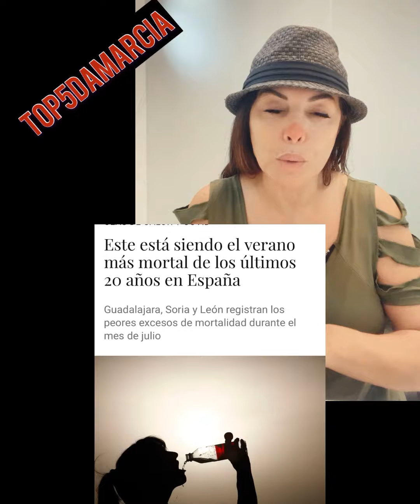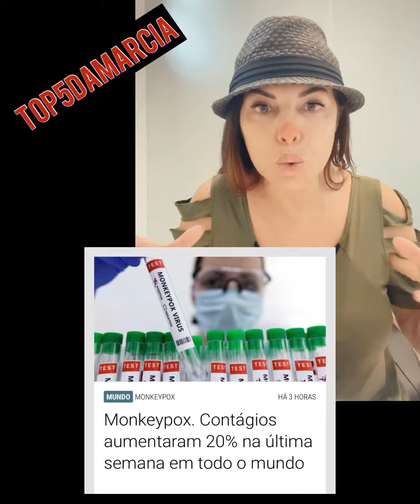Tinha outro modelo para usar hoje ?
Palhaçada!